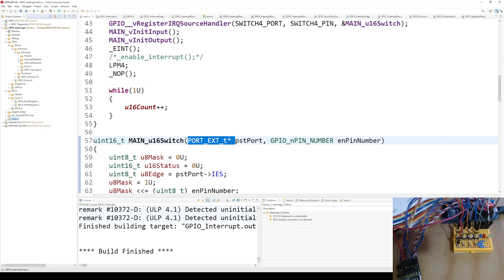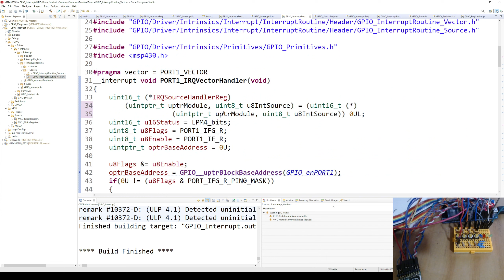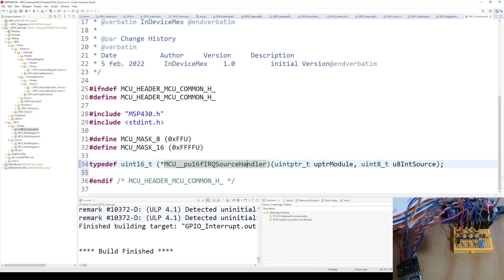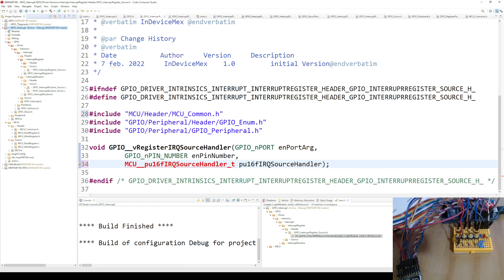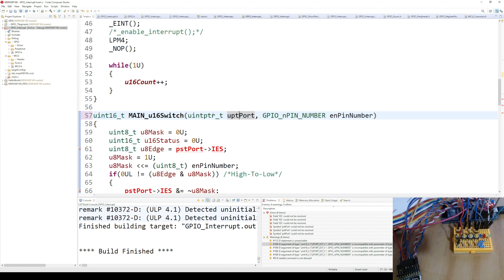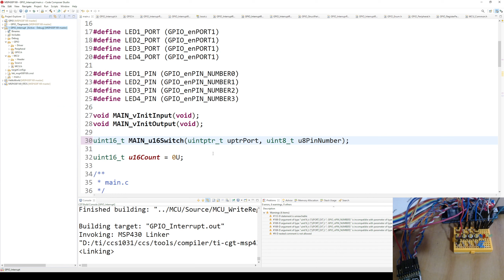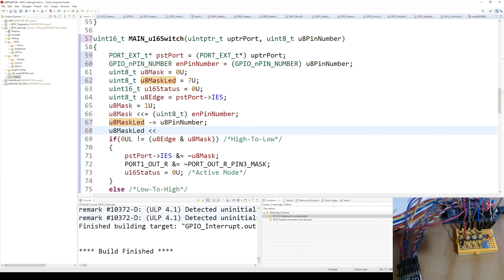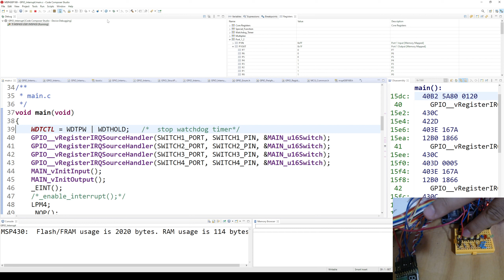40.- MSP430F169 Mejorando el prototipo de los Callback a fuentes de interrupciones. Parte 2